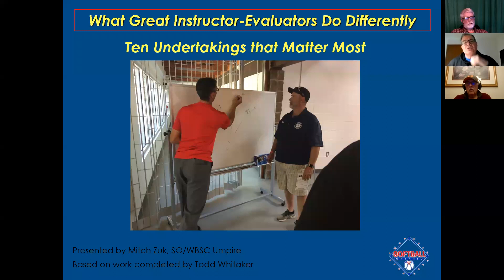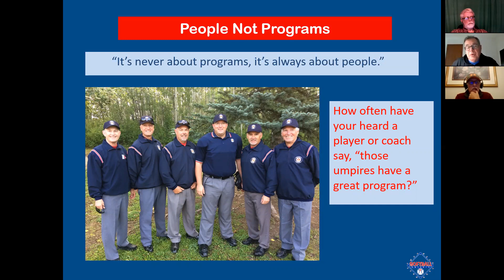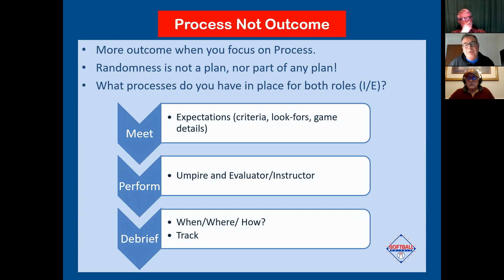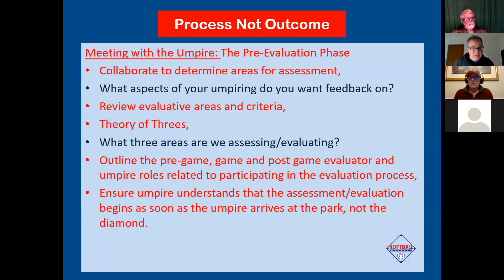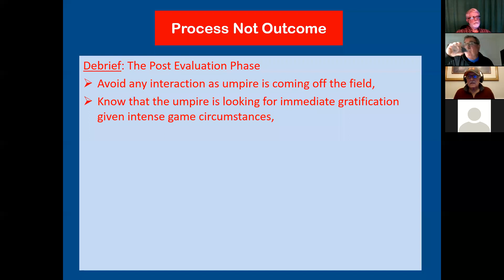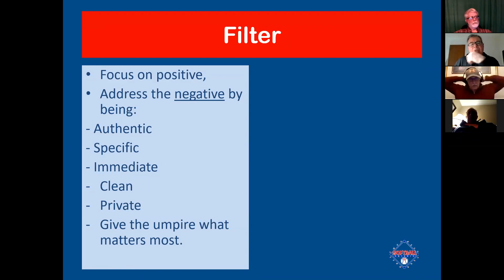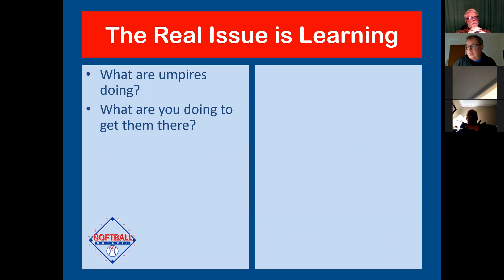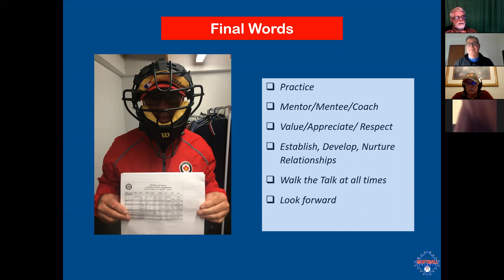What Great Instructor/Evaluators Do Differently: Ten Undertakings That Matter Most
Great tip on being an Instructor/ Evaluator .  Design for the Fast Pitch umpire but theories applies to all sports.